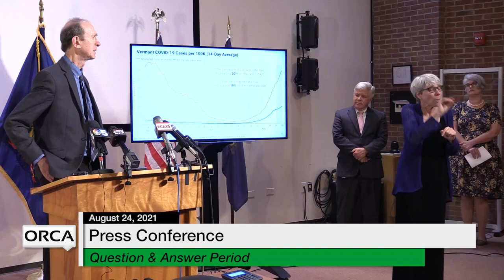Press Conference - Governor Scott and Administration Officials Weekly Update 8/24/2021